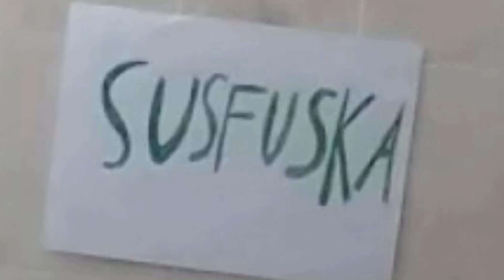Připoutej se v helikoptéře! | Serious Sam 3: BFE | CZ/SK | Ep.1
Zdar!
Máme tu  první díl ze seriozní střílečky Serious Sam 3! Doufám, že si video užijete a dáte lajk, děkuji moc!

Video natočeno v programu OBS studio a editováno v HitFilm Expres.